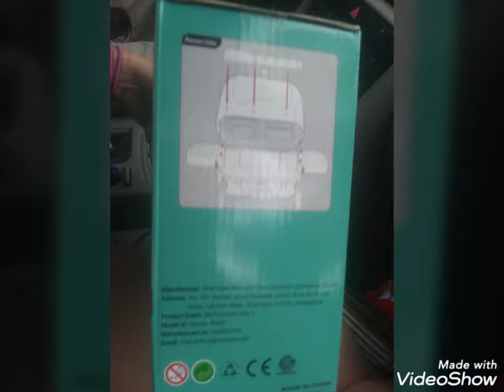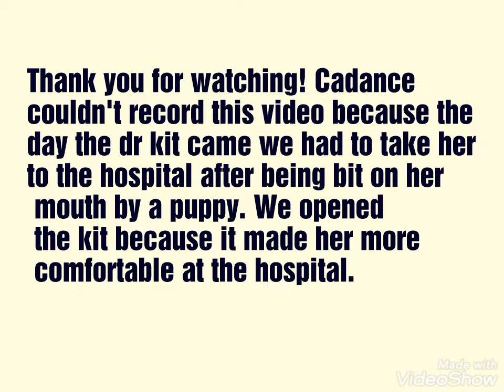Dr. Kit review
Another Amazon review!
This one is a bit different bc Cadance couldn't talk. A puppy bit her on her mouth and she was at the hospital. She had a steri-strip under her bottom lip so she couldn't move it.